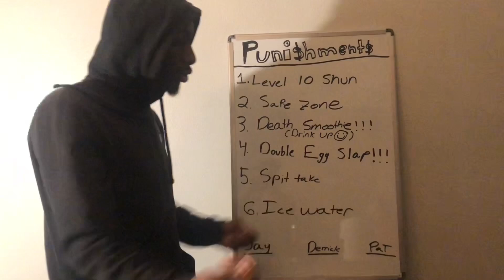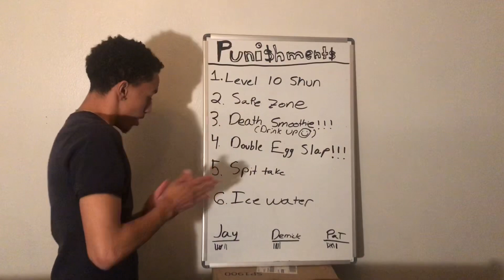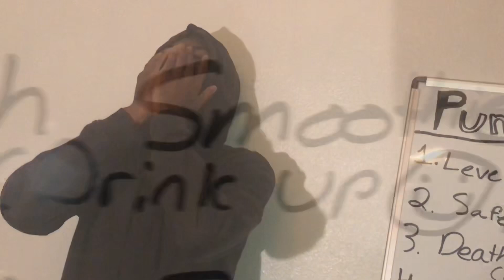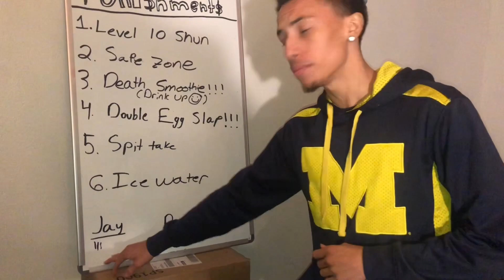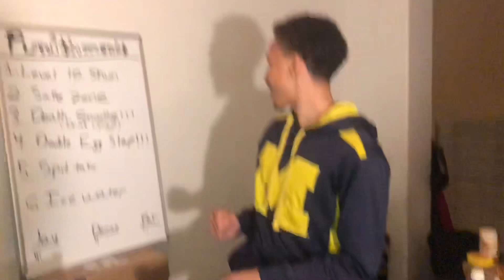TRY NOT TO LAUGH CHALLENGE 😑🤐| **GETS PUNISHED**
Part 2 If We Get 400 likes👍🏾

((((SOCIALMEDIA)))))